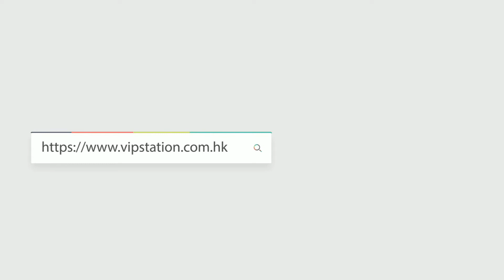【Ophidia系列開箱】GUCCI Mini Bag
Gucci Ophidia Mini Bag
Reference 編號: 65855196IWG8745
Color 顏色: Beige and ebony GG Supreme
Material 材質: Canvas
Dimensions 尺寸: 20 x 15 x 5 cm